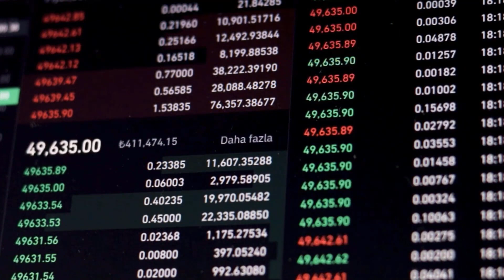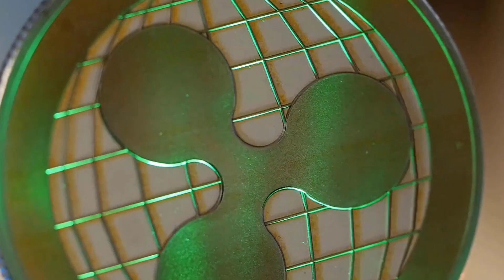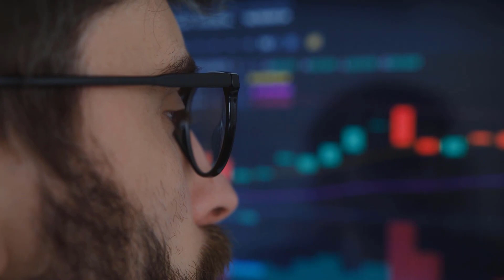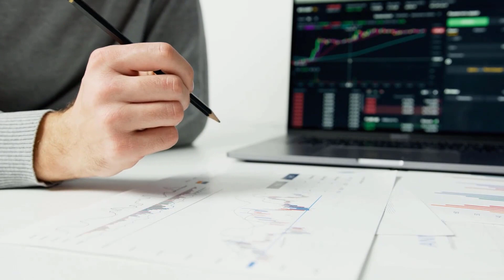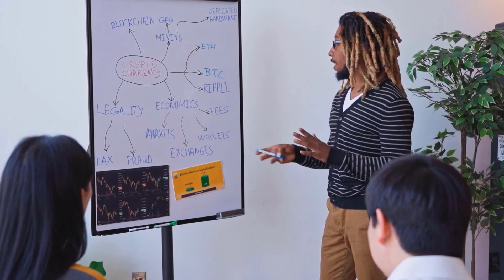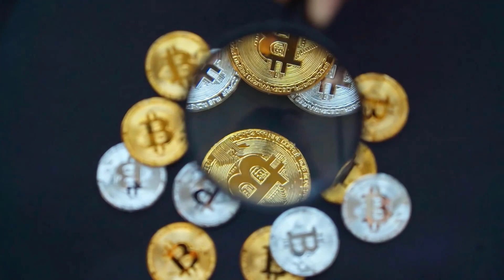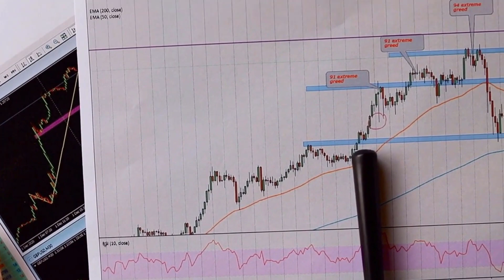BSV PRICE FOR 2024 WILL SHOCK YOU!! - BITCOIN SV PRICE PREDICTION & UPDATES